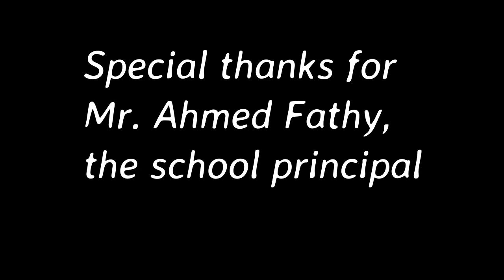Rowad Altajdeed Int'l Schools Graduation film 2018-reuploaded